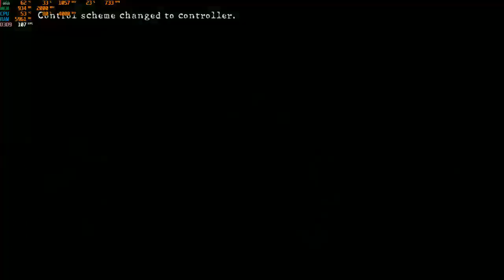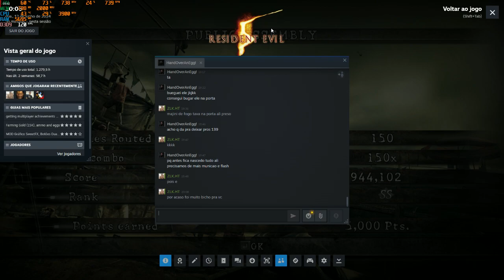Resident Evil 5 2024 06 12 19 59